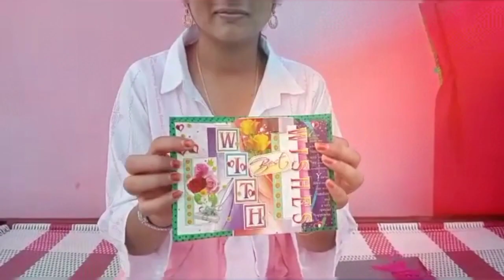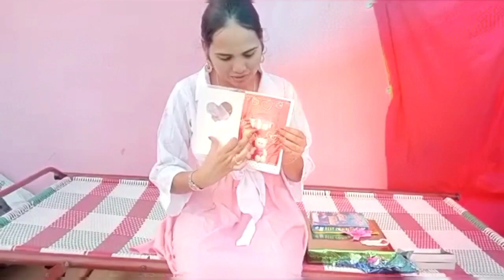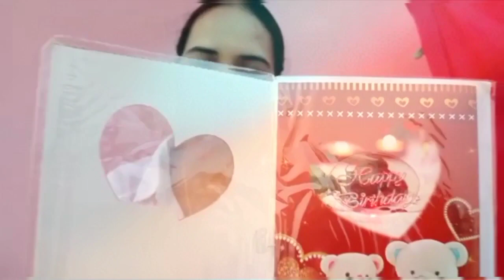My Birthday Cake & Gift's 😍 @Preethi Dreams